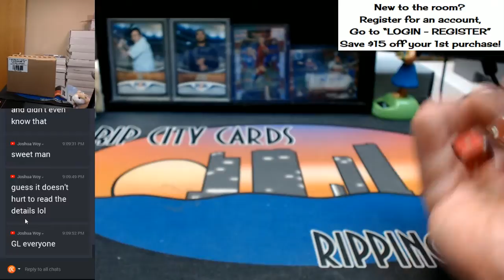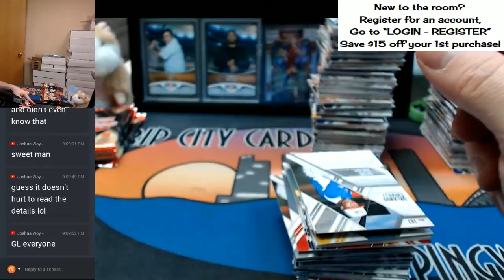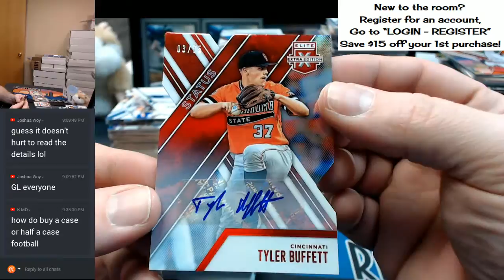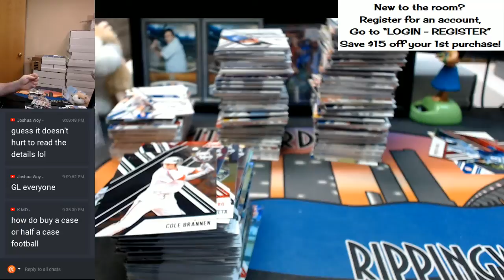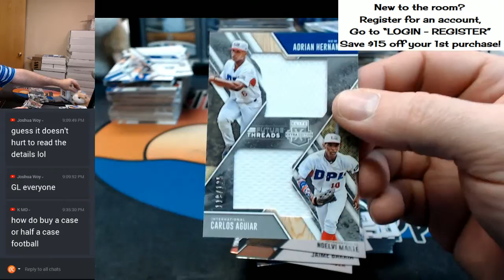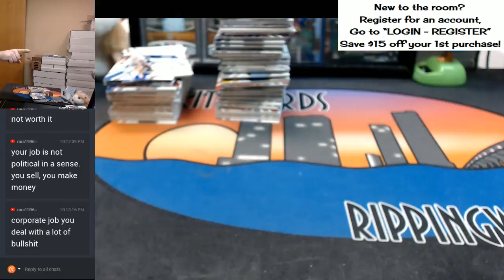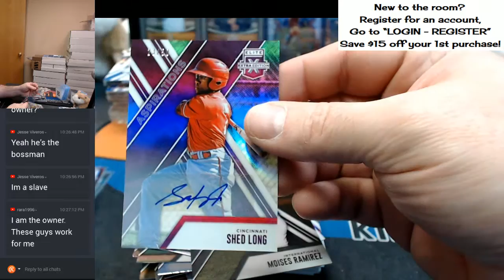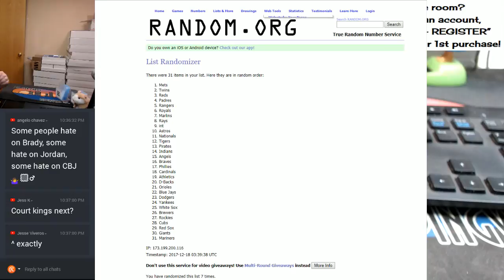2017 Elite Extra Edition Full Case PROMO Break #9